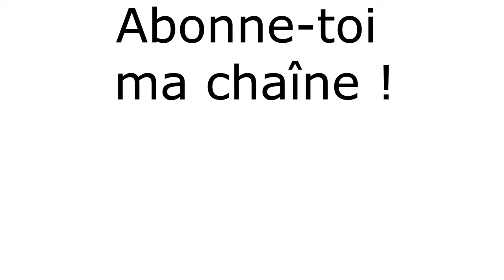LA PLANÊTE DE QUE J'AIME LA TERRE BLEU !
Ceci la terre bleu de l'océan Pacifique, l'Amérique de Nord, l'Amérique du Sud, l'Afrique, Europe et Australie etc. sur le pays et région de langues parlées !